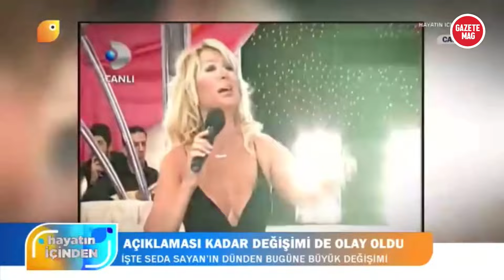Seda Sayan’ın dünü bugünü ve estetikleri!!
Seda Sayan, estetiklerle bambaşka birine döndü! Son halini görenler tepki gösterdi.

Yeni sezonda Star TV ekranlarında sabah programı sunuculuğu yapacak sanatçı Seda Sayan, estetiği fazla kaçırdı. Sanatçının son halini göre takipçileri ise, "Hayalet gibi olmuşsun" yorumlarında bulundu.

Son günlerde Demet Akalın ile yaşadığı problemlerle gündem olan Seda Sayan, yaptırdığı estetik müdahalelerden dolayı gündem oldu. Yüzüne birçok estetik işlem yaptıran Sayan, Instagram hesabından son halini paylaştı.

ESTETİKLERLE BAMBAŞKA BİRİ OLDU

Yakın arkadaşı Safiye Soyman ile tatilde olan Sayan, Fransız askısı ve dudak liftingi işlemlerinden dolayı tamamen farklı birine dönüştü. Instagram hesabından yayınladığı videoda aşı hakkında konuşan Sayan'ın yüzünü oynatamaması ve gülememesi takipçilerinin dikkatinden kaçmadı.

TAKİPÇİLERİ SON HALİNİ HİÇ BEĞENMEDİ

Seda Sayan, Demet Akalın ve Alişan’ı işinden edip Ebru Yaşar’ı engelledi mi? Olay iddialar!

Siz Çekin Biz Yayınlayalım!!!